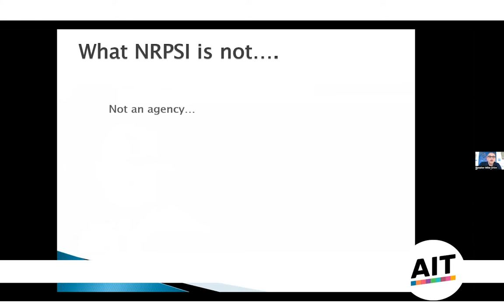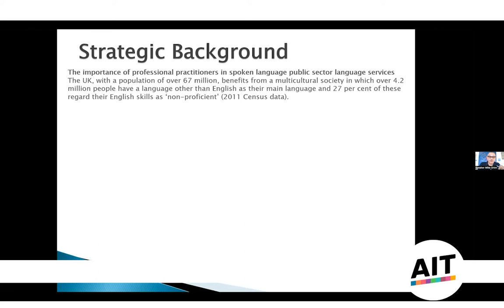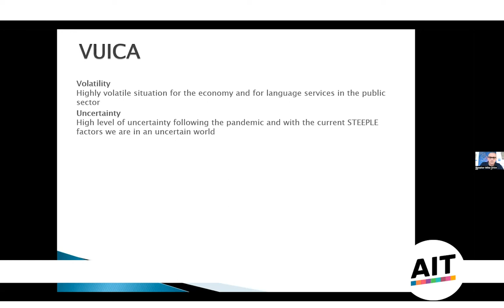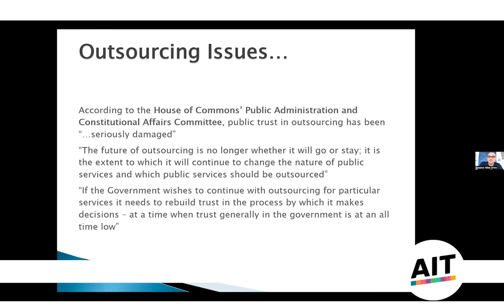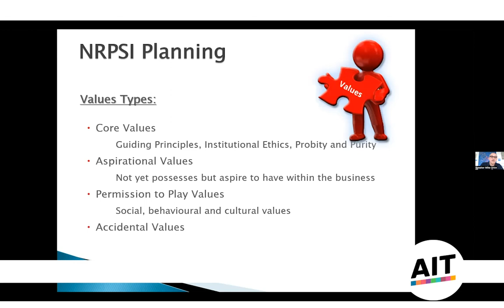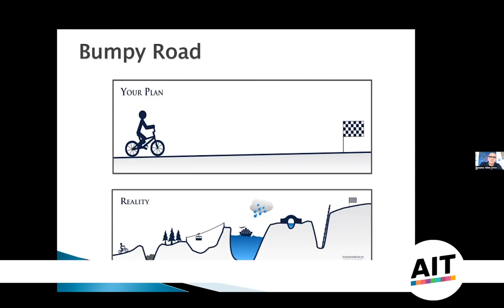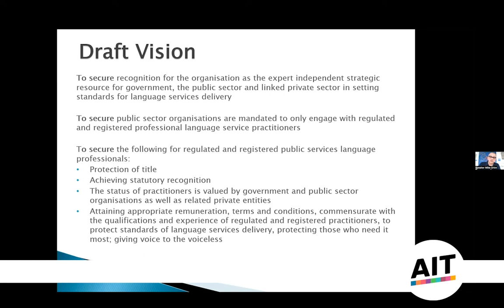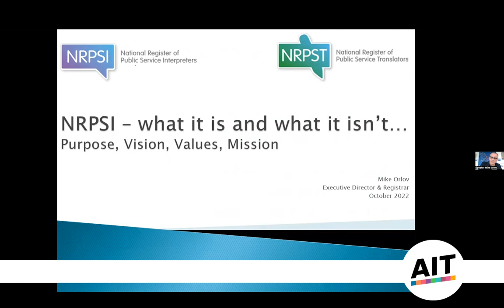Mike Orlov at AIT event in October 2022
NRPSI - what it is and what it isn't